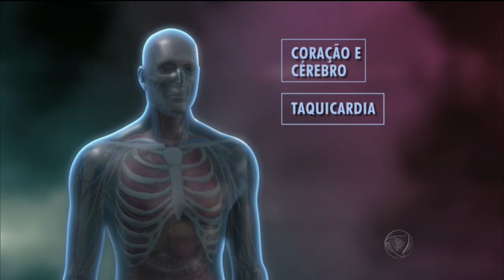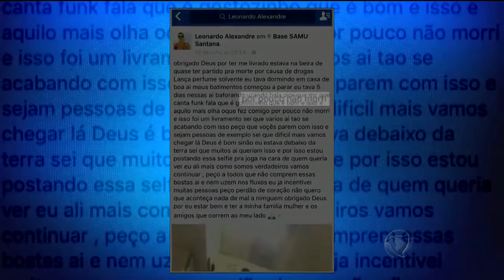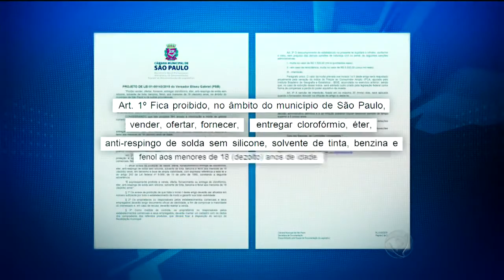Jovens que quase morreram por usar Lança-Perfume fazem desabafo e apelo em redes sociais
O apresentador César Filho comanda diariamente o bloco de notícias do programa Hoje em Dia. Confira agora essa e outras reportagens!